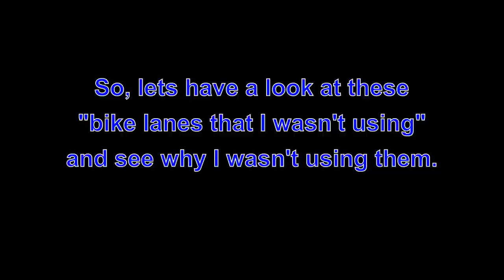DG08UKY - Close passes and nonsense @GMPTraffic @GMCycling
The driver has convinced me that, whilst the first close pass may have been due to incompetence, the second, much closer one was probably deliberate.